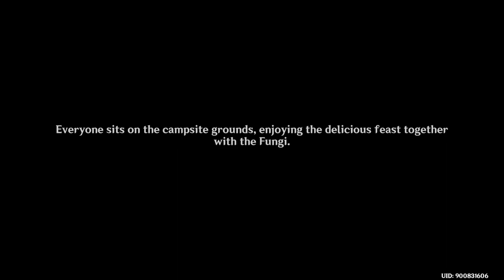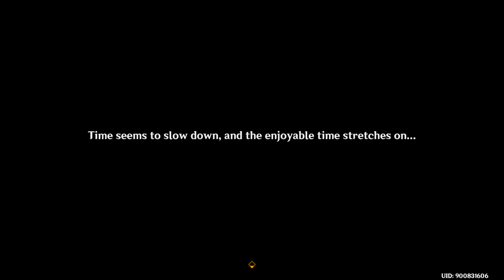See you again Bongo head.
I hope someday I can see these 4 in my teapot.